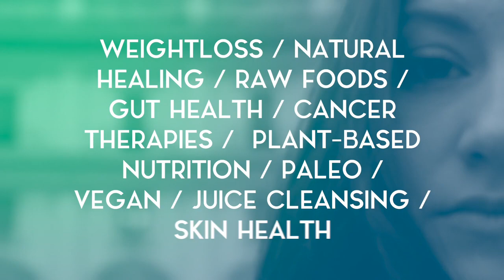Free Worldwide Online Screening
Join 64 leading health & wellbeing experts in this free online screening event to discover the secrets to getting your life and health back on track. Free & Live September 20-30, 2021.